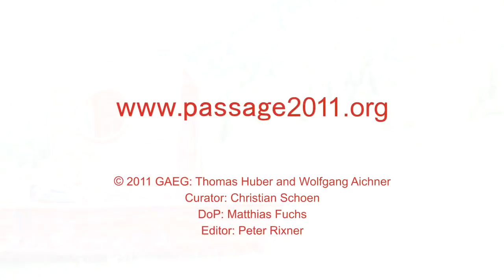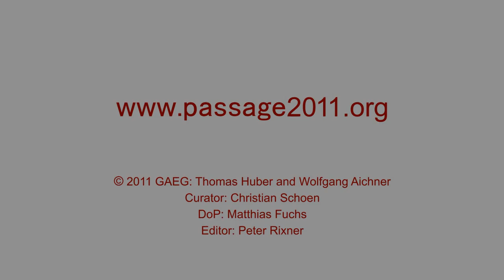passage2011 - Trailer II / 54. International Art Exhibition - la Biennale di Venezia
passage2011
an actionistic, transalpine drama - Trailer

GAEG: Thomas Huber & Wolfgang Aichner

Curator: Christian Schoen
DoP: Matthias Fuchs
Editor: Peter Rixner

copyright the artists; courtesy kunst I konzepte

54th International Art Exhibition - la Biennale di Venezia

This second trailer for passage2011 is using original material from the mountain stage and features the film that will be released in Fall 2011.